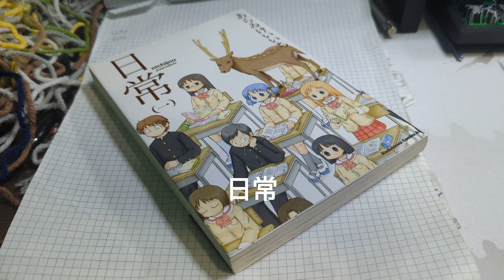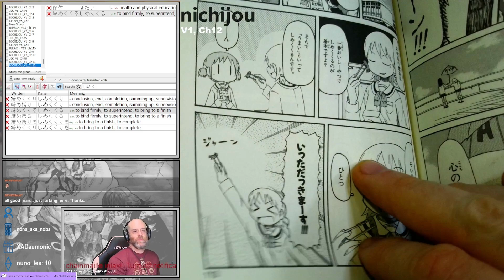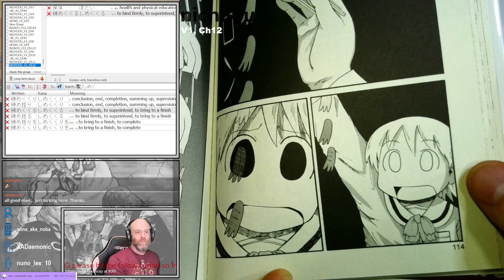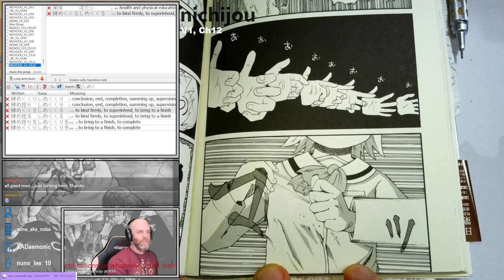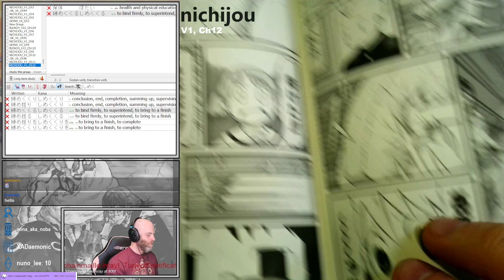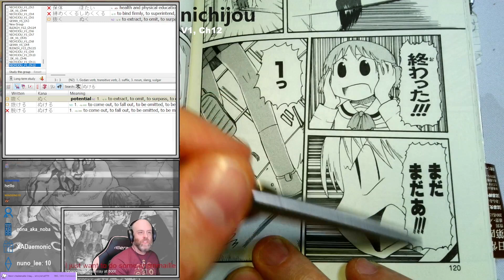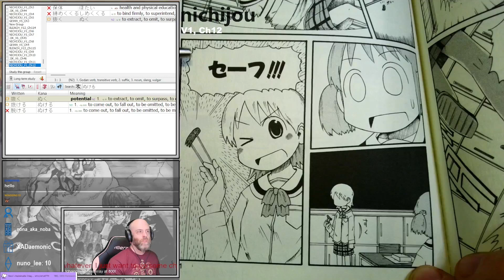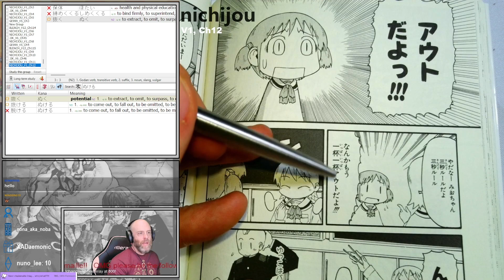Nichijou Chapter 12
Reading through Nichijou in Japanese!

Nichijou (Everyday Life) Chapter 12

for more Japanese manga reading (such as BLEACH and others!), we're usually streaming around 5pm EASTERN.

Reference: I am using a fan translation as a reference.